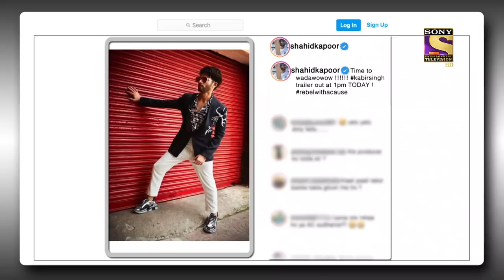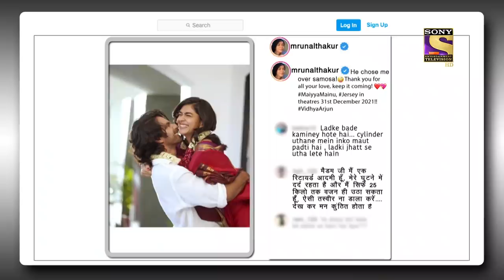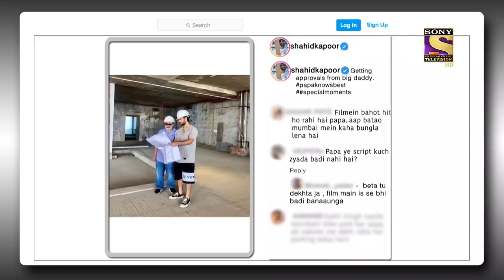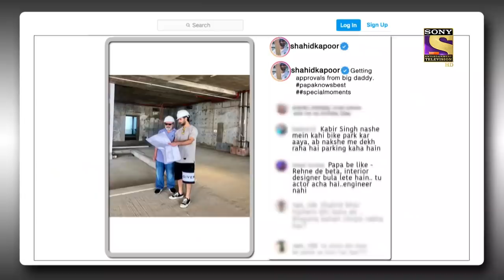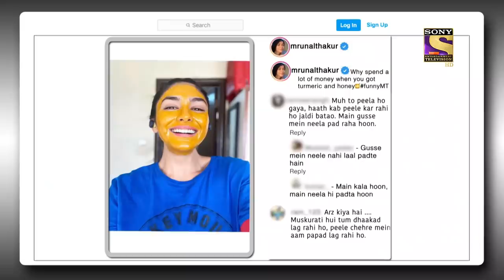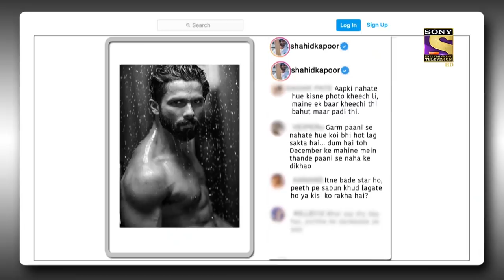The Kapil Sharma Show Season 2 | "Jersey" Special Tonight | Ep 215 | Full Episode | 25 December 2021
Episode 215: "Jersey" Special Tonight
In today's episode of The Kapil Sharma Show, Kapil makes a rocking entry and welcomes the audience to the show. He performs a hilarious sketch along with Chandu The Chaiwala and entertains the audience with their humor. He then proceeds to welcome the guests for the night, Shahid Kapoor and Mrunal Thakur. They are here to promote their upcoming film "Jersey" Co-Starring Shahid's real-life father, Pankaj Kapoor. Jersey is all set to release on the 31st of December 2021.  Watch the episode to know more.

Show Name: The Kapil Sharma Show Season 2
Episode: 215 - 25 December 2021
Producers: Kapil Sharma, Salman Khan, Deepak Dhar